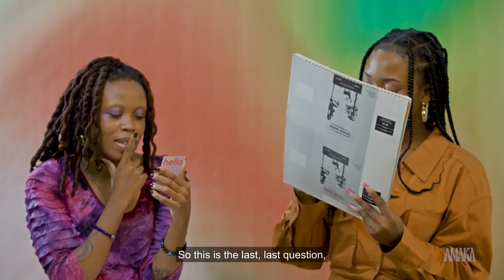The Heat with Lady Donli & Stephanie Moka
Episode two of THE HEAT is here 🔥 Next stop? Lagos, Nigeria! We learn more about superstar Singer-songwriter, Lady Donli, and your favourite content creator, Stephanie Moka, as they get creative, and candid conversations get more than a little spicy as they play HellaAwkward.

ABOUT SERIES
Introducing THE HEAT! AMAKA challenges your favourite stars from Kenya, South Africa & Nigeria to sit in our hot seat...and trust us, it's not for the faint hearted!

ABOUT AMAKA
AMAKA is a digital media publisher that presents diverse and nuanced stories for women from Africa and the diaspora. We provide a platform that highlights and maintains the diversity, dynamism and vigour of Pan-African womanhood.